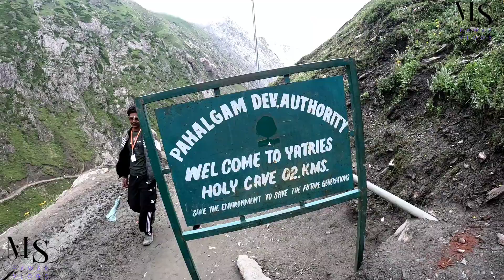Amarnath Yatra | Finally Baba Barfani ke Darshan | अदभुत अविस्मरणीय । जय बाबा बर्फ़ानी भूखे को अन्न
Amarnath Yatra | Finally Baba Barfani ke Darshan | अदभुत अविस्मरणीय । जय बाबा बर्फ़ानी भूखे को अन्न प्यासे को पानी 🙏🙏🙏

बाबा अमरनाथ के लिये हमारी यात्रा की सुरूवात की सुरुवात उत्तराखंड के अल्मोड़ा जिला से हुई जिसमें अल्मोड़ा से हल्द्वानी काशीपुर हरिद्वार  सहारनपुर होते हुए अम्बाला पहुचे लगभग हम 500 km की बाइक Ride से पहुचे । दूसरे दिन अम्बाला से NH44 से लुधियाना जलंदर पठानकोट पंजाब होते हुए j & k के अंदर  कठुआ  डिस्ट्रिक्ट साम्बा फिर जम्मू पहुचे 400 Km की राइड से
फिर जम्मू के भगवती नगर से हम पहलगाम के लिए निकले जिसमे उधमपुर होते हुए चेनानी नासरी सुरंग से होते हुए रामबन डिस्ट्रिक्ट फिर बनिहाल सुरंग से होते हुए अनंतनाग डिस्ट्रिक्ट में पहुचे । अनंतनाग से फिर पहलगाम  पहुचे। अनंतनाग जिले में ही पहलगाम आता है।

अब हमारी अमरनाथ यात्रा की सुरुवात पहलगाम से होती है । पहलगाम से चंदनवाड़ी 16 km हम टेक्सी से पहुचे  ।
अब चंदनवाड़ी से पैदल ट्रैकिंग की सुरुवात होती है
चंदनवाड़ी से पिस्सूटॉप की खड़ी 3KM चढ़ाई पार करके फिर 9 Km शेषनाग के लिए आगे बड़े फिर शेषनाग से पंचतरणी 14 Km के लिए सुरु हुई । शेषनाग से ब्लांक टॉप फिर महागणेश टॉप आता है फिर नीचे ढलान पौषपत्री आता है । हम पॉश पत्री में ही रुके। फिर दूसरे दिन पौषपत्री से पंचतरणी तक 10 Km चले फिर पंचतरणी से 6 KM अमरनाथ गुफा Holy cave के लिए पहुचे एवं बाबा बर्फ़नी के दर्शन किये🙏🙏🙏